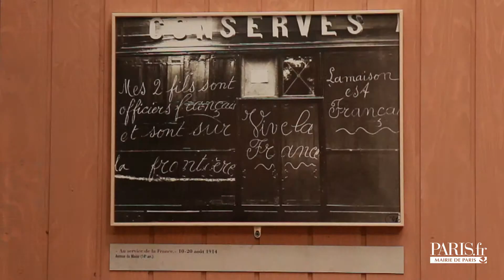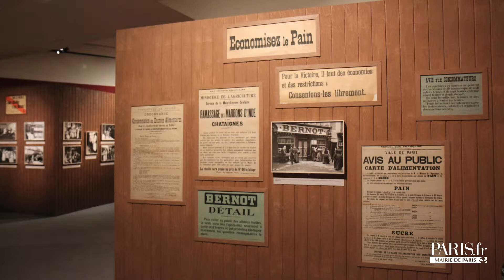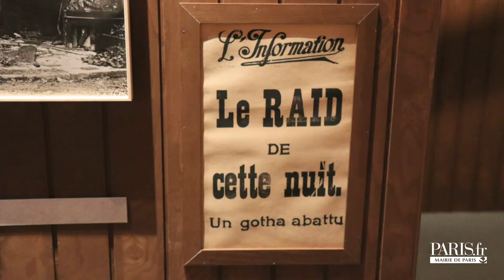Comment les Parisiens ont-ils vécu la Grande Guerre ?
La Bibliothèque Historique de la Ville de présente un reportage inédit du photographe Charles Lansiaux, 200 photographies qui témoignent de la vie quotidienne des Parisiens pendant la Grande Guerre.
A voir à la Galerie des Bibliothèques, 22 rue Malher, 4e, jusqu'au 15 juin